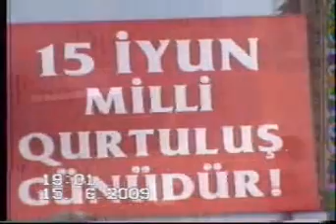Ugurbey.Nehrəm.15 iyun Qurtulus bayrami konserti.I hisse.2009.Azerbaycan sevgisiyle Nehrem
UGURBEY